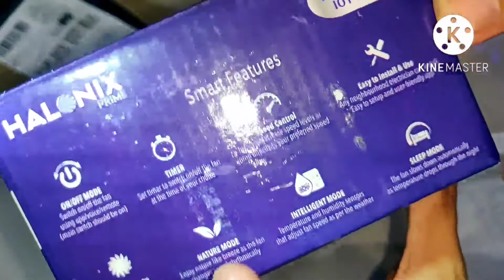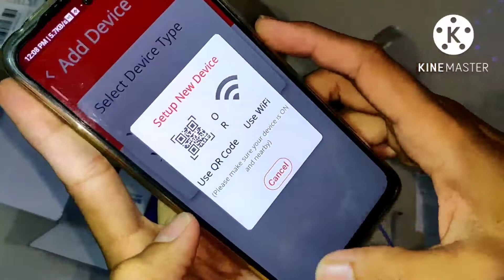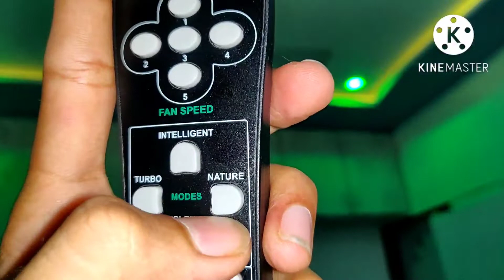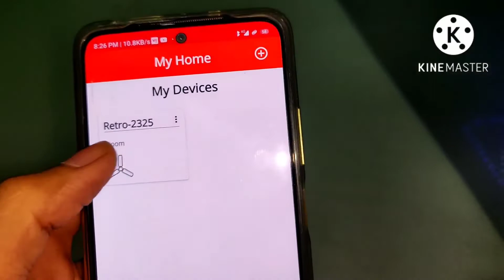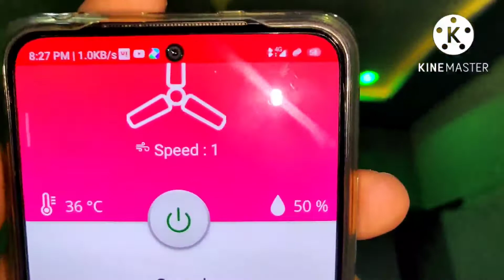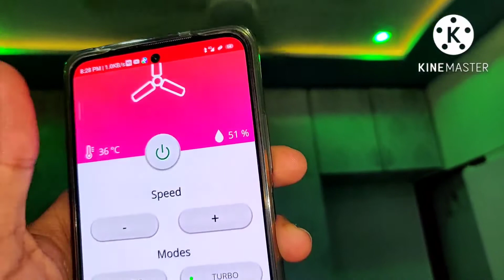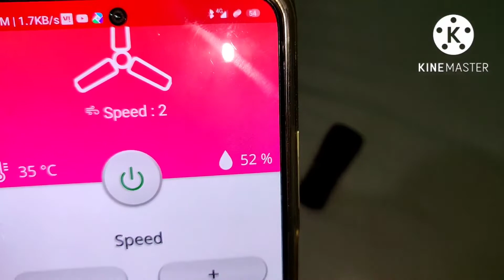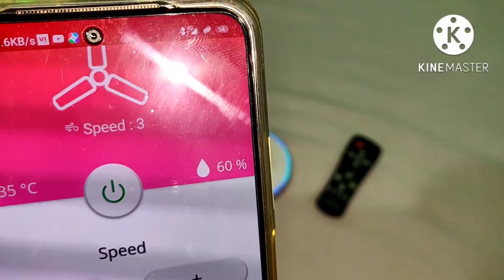Halonix smart iot ceiling fan kit,control ir wi fi & Alexa.